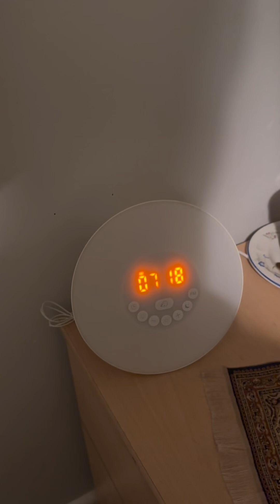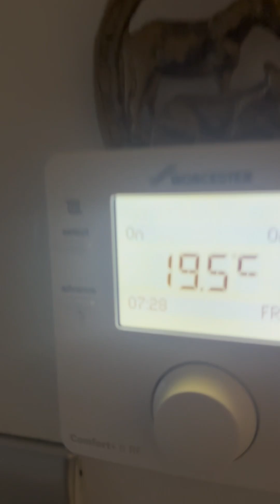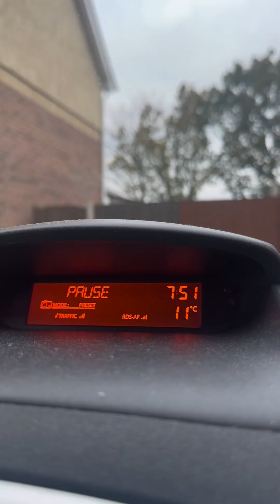Undas sa UK 🇬🇧 2024 | Dad Ganch TV